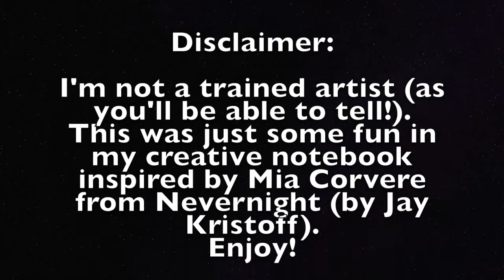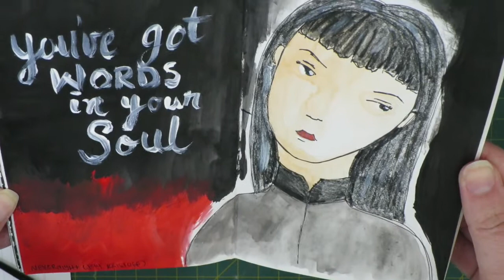Creative Journaling | Mia Corvere (Nevernight)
This is simply me, having a bit of fun and practising. It's not perfect, but the whole point of a creative journal is to have fun and experiment and learn. Because it's book-themed, I thought I'd share it with you guys!

Supplies used:
- Traveler's Notebook insert (home made)
- Dylusions paint
- Watercolour set
- Prisma colour pencils
- White acrylic paint
- Sharpie Pen